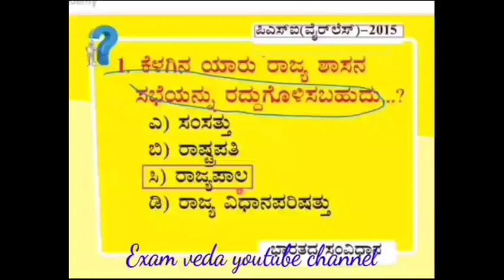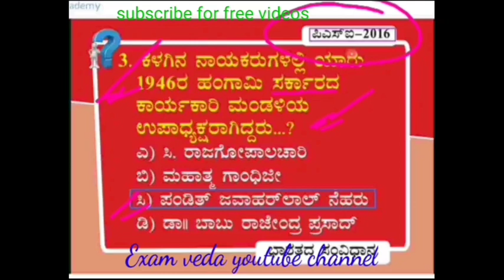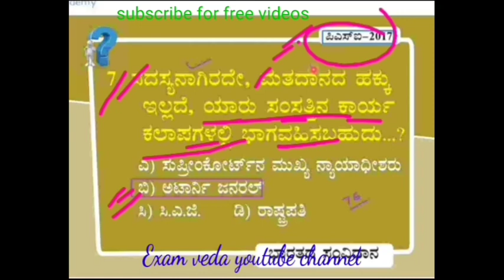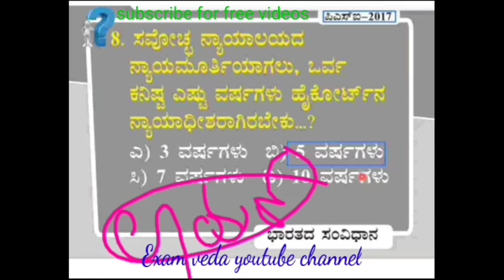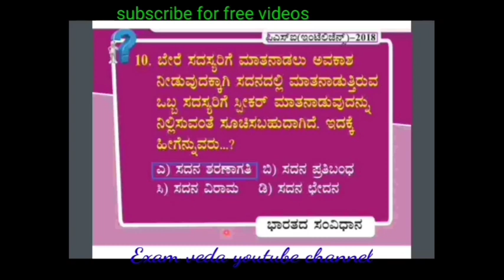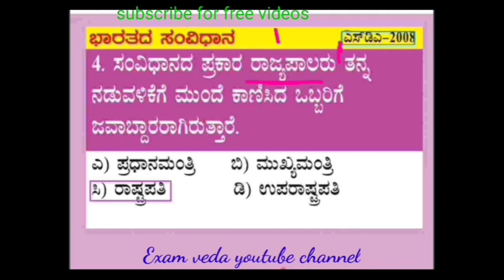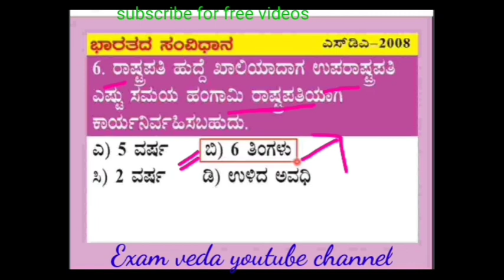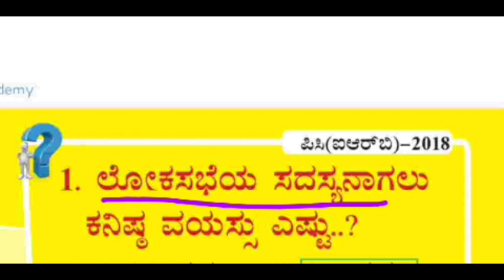PSI ,WIRELESS ,CIVIL, KSRP ,RSI, FDA, SDA ಹಳೆಯ ಪ್ರಶ್ನೆ ಪತ್ರಿಕೆಗಳು